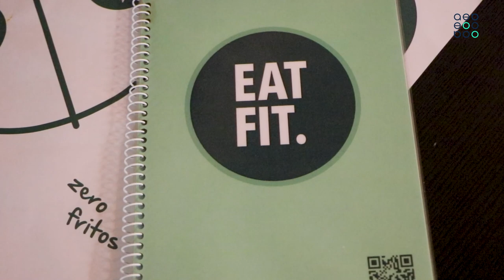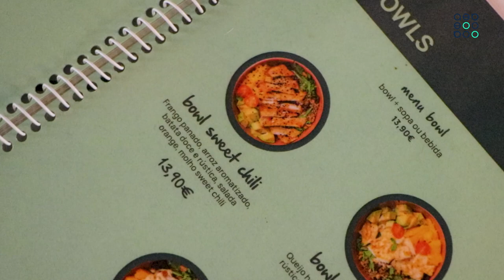Espaço Associado AEB | Eat Fit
EspacoAssociadoAEB Na rubrica 'Espaço Associado' de hoje, fomos conhecer o EAT FIT. 🥗
📍  Localizado no piso zero do gnration, este espaço propõe uma cozinha saudável, com refeições que partem do propósito de cuidar da alimentação de todos.